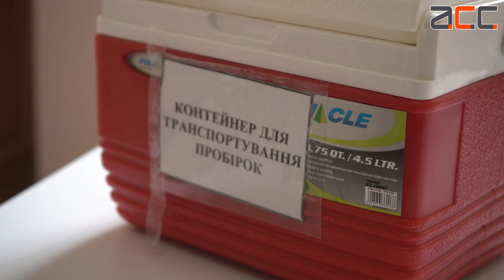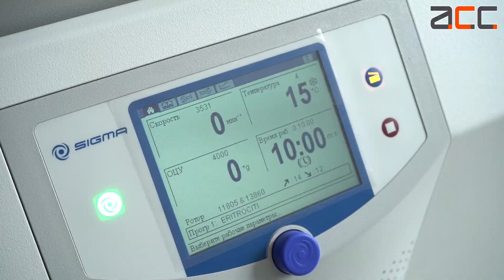Запаси донорської крові знизились учетверо